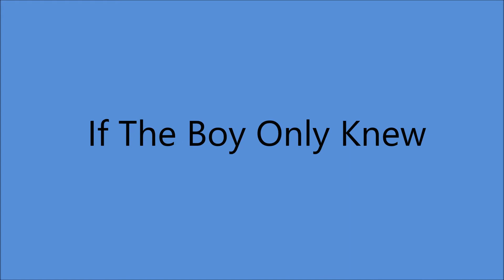Sue Thompson - If The Boy Only Knew (1961).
Issued  on  Hickory 1174 B (1962).
From LP "Golden Hits" (1963)

Charted 1962   US #112
                           US Cash Box # 143
                          Australia #45

 Recorded  24 October 1961- [1st.Session] -  RCA Victor Studio, 1611 Hawkins St., Nashville, TN –
Sue Thompson [vcl solo], Ray Edenton [gt] + unknown musicians.
Producer: Wesley Rose.